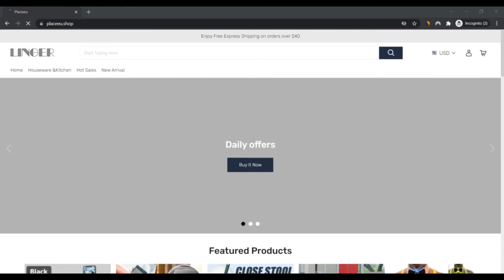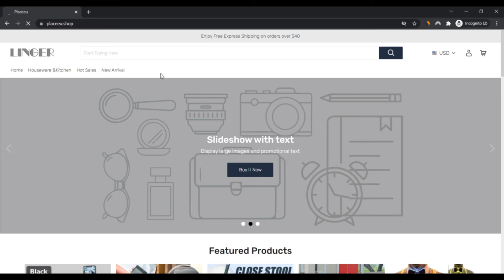Placeeu ! Placeeu Reviews ! Placeeu Shop Reviews ! Placeeu.Shop Know if is Scam or Legit ?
Founded in 2016, placeeu.store makes a speciality of retail website product sales.

Now moved to international e-Shopmerce Shoppanies, and due to the fact then, it happens to be an internet retailer, offering Just about everything you may need or think about. The placeeu.store crew is dedicated to furnishing clients with very low-Expense, higher-high quality products and solutions and Experienced customer care.

Our motto is "Client is almost everything," and we observe to ensure that our products only give you exclusive offers and Specific features.